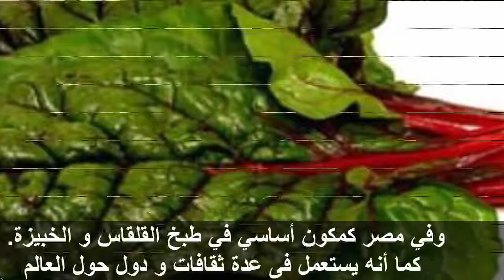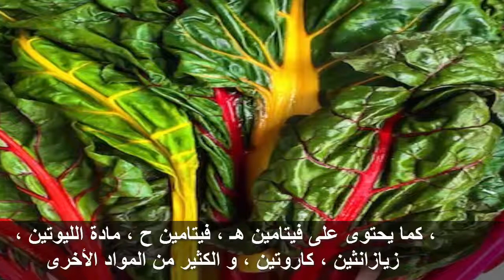السلق فوائد صحية وعلاجية لن تصدقها لتناول السلق ,تعرف على فوائدة العجيبة الرائعة !!!